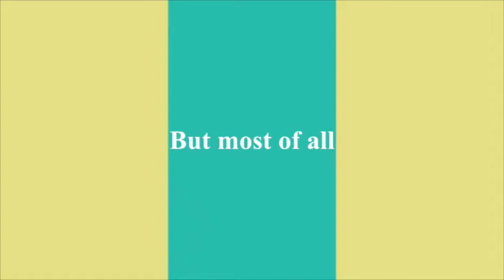Alligator Lesson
Hello students! This trailer was made for our alligator weaving puppets!